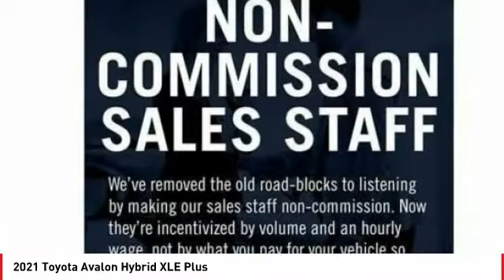2021 Toyota Avalon Hybrid Cathedral City CA 241538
2021 Toyota Avalon Hybrid XLE Plus